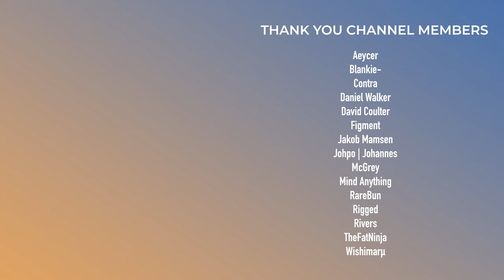ellis - signals | EP Review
ellis is here with his 2nd EP titled "signals" that has dropped on Monstercat. It's a quicker 3-track EP full of house tunes, so let's dive into it.